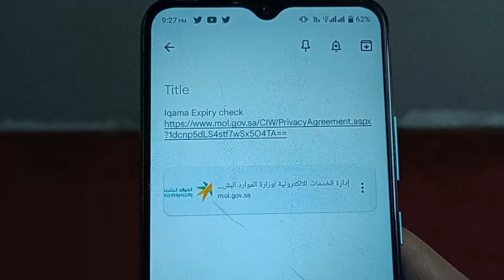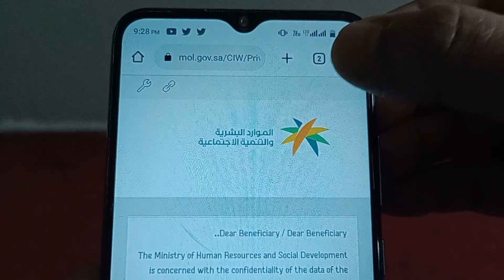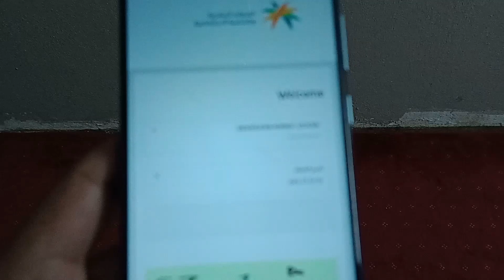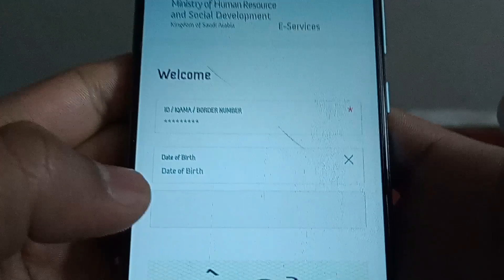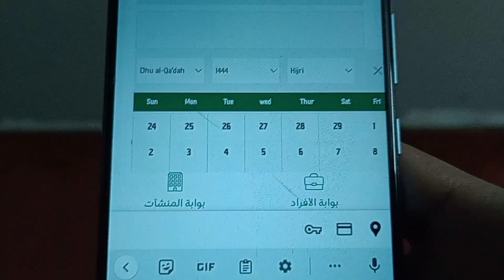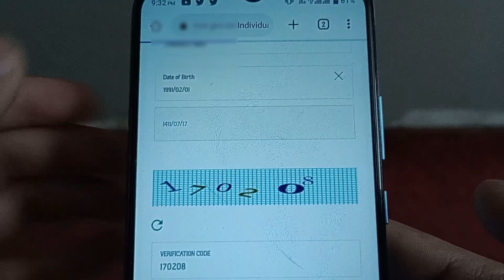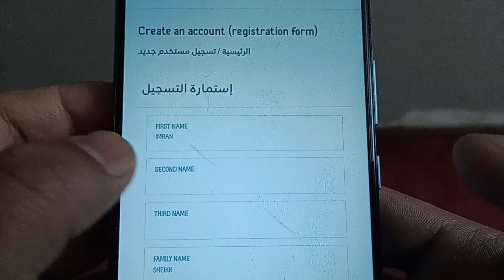How To Check iqama Expiry in 2023 | किसी का भी iqama Expiry चेक करने का सही तरीका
ویڈیو کے بارے میں ہیلو دوستو میرا نام عمران ہے اور آج اس ویڈیو میں بتایا گیا ہے کہ ( iqama Expiry check online ) اس لیے اس ویڈیو کو مکمل دیکھیں شکریہ ❤️🙏

हेलो फ्रेंड्स मेरा नाम है इमरान और आज इस वीडियो में ये बताया गया है कि ( iqama Expiry check online ) तो प्लीज़ इस वीडियो को पूरा जरूर देखें आप का शुक्रिया ❤️🙏

about video

Hello friends my name is Imran and today in this video it has been told that ( iqama Expiry check online ) so please watch this video completely thank you❤️🙏

your question

iqama Expiry check online
check iqama expiry date
iqama expiry date check without absher
how to check iqama expiry date,iqama expiry date check karne ka tarika
how to check iqama expiry date in saudi arabia

video link

hashtag